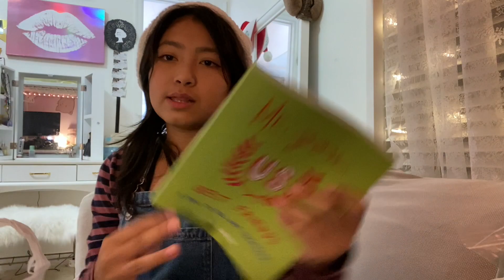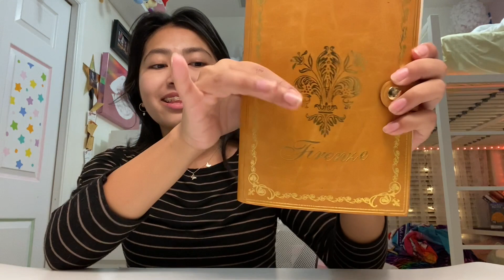GET TO KNOW ME Q+A: Day in my life vlog, GRWM, Shopping!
❥ Hey Everyone! This is me! In this video, I will be answering questions about myself to get to know me. Today, I'm also doing a little bit of Christmas shopping and more!